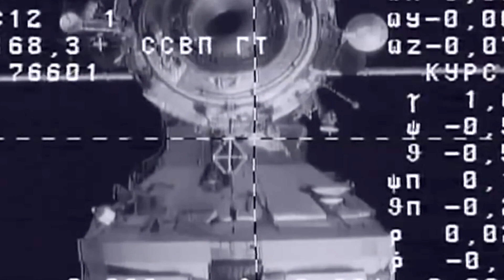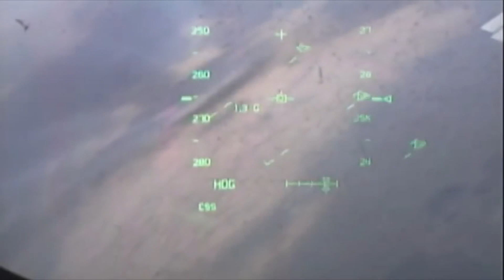On Orbit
A visit to the the I.S.S. and back.
Music, video and interviews mixed and edited by Namchild.

Tracklist:

1) Ott - Owl Stretching Time
2) Astral Valley - Moments (Original Mix)
3) KOAN Sound x Gemini x Culprate x Asa - Beyond The Shadows
4) Birds Of Paradise - Phyzicism
5) salmonela dub break
6) Deepness Dawn - A Path To The Sun (Original Mix)
7) Ott - Squirrel and Biscuits
8) Logistics - Haunted By Her Yesterdays
9) Ancient Astronauts - Robots Are Taking Over
10) Astral Valley - Komorebi

Video footage from NASA, ESA, JAXA, CSA and RFSA

Astronauts:

Jeff Ashby
Neil Armstrong
Terry Virts
Karen Nyberg
Dan Burbank
Chris Cassidy
Ron Garan
Shane Kimbrough
Tom Marshburn
Chris Hadfield
Samantha Cristoforetti
Reid Wiseman
Don Pettit
Edgar Mitchell
Pam Melroy